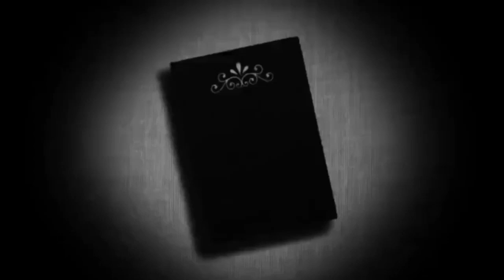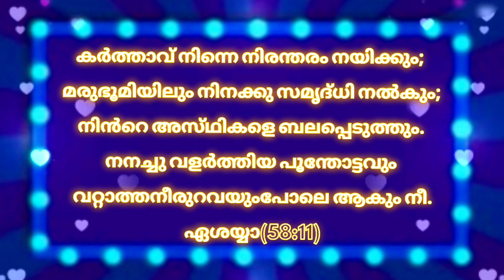അനുഗ്രഹം ഉറപ്പായ അത്ഭുത വചനം/Powerful Bible verses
Powerful Bible Verses Malayalam/Christian prayer